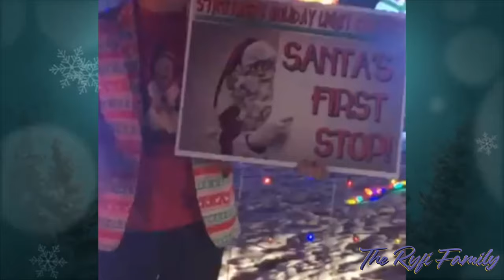We won and award | Neighborhood Christmas light Contest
This year our Neighborhood put on Christmas light contest. We decorate a lot every year. But i think most people would agree that this year needed it. The houses in Struthers have never looks so colorful and lit up even for houses that weren't entering it looked beautiful. You don't even mind all the stop signs.